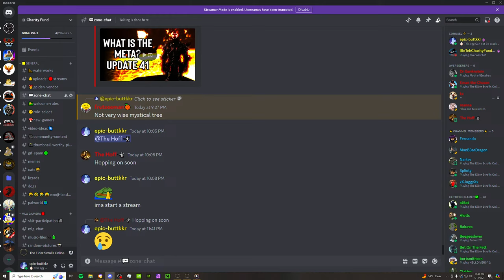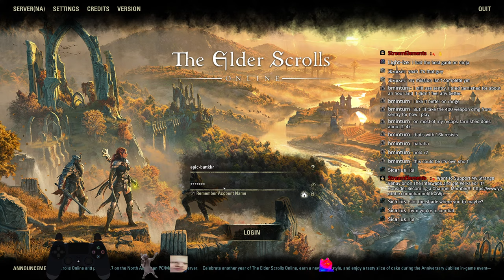More Gank Footage.😊 | Scions of Ithelia | ESO LAGSTREAM🔴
🐌 x 194

Pls work Stream 🙏
META Build
GREASE
Scions of ithelia
Dont judge.
I roll dodge.
i am Gank Build.
Builds.
Gameplay
git gud.
sorry that was mean.

And Please consider Supporting me And Become a Channel Members!! ⏬⏬

🎶Stream music is powered by🎶
-Karl Casey @ White Bat Audio
-and other random musics that work as stream background music.

Get Good. i have meta builds.

ESO pvp build
PvP build.
Pve Build
Build.
Build Video.
Build guide.
Build
Build
builds
Oneshot Nightblade build
lets see if this gets us anywhere.
I swear you guys only like me for my BUILDS. smh.

S̸͓̬͍͙̣̈́ͅë̴̬̻́̍̇͝n̶̪̆̃̂̾d̶̹͔̫̅ ̸͙͔̣̑̉̚H̵̭̾̅̀ẻ̵̪͗̑̀͜l̶̪̣̩͓̈́̏p̴̡̡͖̥̜͇̄͂̉̃̏ ̴̡͖͙̥̖̼́̀͌P̴̧̧͎̬͋l̷̡͇̞̬͉͐͘ȅ̵̯̲̇̍̚a̵̦͚̞̤̓̓̓s̴̨͚̈͋̉̂ȩ̸͚̭̹̩̐̑́̃͂̚   xdddd

something else is supposed to go in this description. can not figure out what though.
palworld
𝙙𝙚 𝙁𝙧𝙚𝙚 𝙈𝙪𝙨𝙞𝙘 𝙛𝙤𝙧 𝙑𝙡𝙤𝙜𝙨 𝙚𝙨𝙩á 𝙥𝙤𝙨𝙩𝙚𝙖𝙙𝙖 𝙗𝙖𝙟𝙤 𝙪𝙣𝙖 𝙡𝙞𝙘𝙚𝙣𝙘𝙞𝙖 𝘾𝙧𝙚𝙖𝙩𝙞𝙫𝙚 𝘾𝙤𝙢𝙢𝙤𝙣𝙨.
Ẅ̶̧̨̡̡̢̢̨̢̛̛͉̙̼̥̪̠͙̱̮̠͕͎̥̺̗͎̱͈̼͚̯̟͖̲̞̺̹̤̭̭̦̥͔͍͇̫̙̝̫͎̰̦̜̰̮̠͕̜͓̭̺̺̬͎͉͍͍̺̰͓͚̻͕̮̣͇̹̘͎͔̞̱̭́͗̒̽͂̊͐͂̅͒́͛̈̓́̄́͌̔̃̿̌͐͋́̂̒̐̂͜͜͝͠͝ͅͅh̸̢̨̢̢̢̨̡̨̨̛̛͎̖̝̠͚͙̜̙̤̹̼͇̹̰̮͈̦̩̩̯̜͎̹̩̙̖̪͇̩̙̰̙̥͇͎̱̺̲͕̣͈͍̖̹͉͕̮͍̻̫̣͉̻̞̥̻̪̣͕̟̯͉͉͙̣̼̫̱͉͕̬͌̿͆̈̽̈́̍́̊̋͗͌̎͛̆̈́́͐̇̓̒̆̽̐͆̒̋͒̅̈̎̃͋͌͊́͗̅̿̿͌́́͂̃̍̈̔̐͑̔̒̓̆̌̉̓̑͘̚̚͘̕̚̚̚͠͝͝͝͝͝͠͝ͅͅā̷̧̧̨̢̡̨̛̰̺͖̱̠͖̱͉͔̣̰̭̤͖̹̙̫̠̭̦̦̲̺͇̲͈̘̺̗̹̟̩͔̠͖̙̠̮̦͕͈͎͌͛́͂̈́́́̐̔̽͊̔̓͊͌͒͛̀͌̊̅͛̈́̈́̒͗͊̎͌̾͌̀͋̊̉͂̋̔̒̔̑̏̄́̀̉͋̓̀̾̈̔̓̌̏͑́̄͘͘̚̕̚͜͜͜͜͠͝͝͝͝͝ͅͅţ̵̪̬͙͙̟̫̣̖̟̭̥̞͖͖̰̞̲̫͔̱̪̔͂ ̶̢̨̨̨̨̜̰͈̹͔͓̖͖̘͔̘͓̖̙̞̰͕̖̠͖̬̟͔̗̩̝̪̪̮̜͎̲͉͍̲͖̟̱̘͇̼͍̺̟̤̗̫͍̩͉͎̲̻̦̟͙̤̬̻̥̘̞͕̯̜̈́̀̄̒͒̄́̆͗͑̂͋̒̚̕̚͘̕͜͜͜ä̵̘̻̪̹̺̝͚̻́̒̅̀́́̋͌̐̌̄̉̀̓̊̏̓ ̶̨̡̢̯̘̤̘̝̞̝͖͖̖̥͚̯̝͙͖̘̙̬̻̝̭̦̣͇͎͎̠͎̝͔͖͉̬̮͎̲̟̲̩̬̫͉̼̯̭͓̣͈̍̃̏͗͂̒̀̍̂̈́̆̋̔̂̍͂͌̈́͋̎̾̊̎͐̌͋̾̽̔͌̾̊̍̏͒̎͑̇͑̊́̽͆͐͊͜͜͜͜͝͝ͅͅG̵̡̢̢̙͎̲̘̪̩̰͇̞̮̩̖̞̠̰̲̮̘̥̻̙̞̼̞̼͓̺̬̟͕̭̺͔̖̯̤̭͇̜̝͕͍̭͚̣͇̯̘̲͍͈̘͖̩̪̹̜̬͖̹͖̲̘̞̭̖͚͙̗̟̯̩̩̗̱̥̪͇̫̪̼̻̽̀̽̃̋̑͝ä̶̛͙͇̤̥͚̘͖͇̩̳̪̈́͊̃̋͑̀͊͒̐̊̍͂̇̑̍̅͂̌̒̋͆͆̀̀̑͂͑̈̉̃̈́́͊͆̑́͒̎̐͐̓̓̂̇̀̆̓̈͛̕͘͝͠͠͝ͅm̶̧̧̢̧̨̢̛̜̥̗͙̪͔̟̝̤͖̭͇͉̦̗̺̤͚̗̗͇̘̙̱͕̺͙̫̳̠̹͔̳̪̣̻̞͈͈̯͚̭͇̲̲̫̘͙͕̼̻̻̮̦̩̞͓͉̠̻̭̻͚̠̝͓̦͙̟̩̋̾̐́͌̃̅̽͋̅͆̇̌́̀̌͒͋͗̈́̉̍͐̀̃̊͌̇̎̽̎̅̒̊̄̆͊̓̇̆̽̈́͊̓͐̍̌̌̉͂̕̚̚͜͝͝ͅͅͅé̵̡̨̛͚̟̹̫͈͓͕͉̱̺͇̘̜̳̯̤̜̂͊̀̅̌̃͋̄̐̅̋̈̏͗̊̏̅̅́́͐͆͛̕̚͜͝͝ͅṟ̵̛͋͋̔́̏̂͂̀̓́̅̽̀̌͗̔́̀͒̊̓̂͋͋̀̀̓̉̅̆̋́̒̑̒̽͒͊̑̑́̾̍̀͆͆̽̿̌̉͐̈́͋͐́́̀͂̎̔̿͋̃̕̕̚͘̚͘͘͝͝ ̵̧̨̧̢̢̛̻̤͍͕̩͙̮̩̹̠̣̙̹͇̖̮̠͎̳͉̥͖̣͔͔̜̜̪̰̜̥̰̙̺̾̿̈́̔̉͌̏̀͐̈͒̐̆͐̂́́̇̀͒̓̍͗̔͋͂͘̚͘͜͜͜͠͝W̸̢̢̡̡̺̦̩̙͓̰̞̥̖͕̜̤̱͈̹͎̱͉̜͕͔͔͙̣̮̣̳̤̙͍͎̳̦̲͕̜̻̲̦̦͔͇͉̠̯̺̱̘͔͛͐̿̄͂̋̌́̊͒̾͐̀͒̊͛̅͐̌̔̅̔̄̑̓̆͋̒͑͊̑̌̓̓̃̆̆̅̀̈́̐̄̌́̽͂̽̑͐̆̾̕̚̕͘͘̚͝͝͝ͅh̸̢̡̨̧̧̨̨̛̛̘̼̺̪͈̪̝̪͔͖͇̮̬̲͕̻̦̝̟̘̙̮̟̗̤̟̲̹̪̣̱̠̦͕̩̮̟̣̗̫̯̰̹̩̜̹̎͗̊͗̒́́̆̾̈́̍̄̎̀̔͂̎̃̄͂̎͂̄͛̉̓̋̾̐̀̾̿͋̓̌̊̈̏̊̃̏́̈́̒͂͊̑̍̀̋̃̉̋̈́̐́͒̽͗́̔̽͂̈̓͆̒́̏́̅̉̋͑̿̉͒̆̈́̋͘͘̕̕͜͜͝͝͝ͅͅǫ̴̨̧̧̨̢̛̼͉̰̫̙͍̘̤̩̙̭̟̙̮͇̭̪̤̪̟̝̺̜͇͕͉̰̪͉͎̪͇͎̖̳̰̼̟͎̲̪̗̩̺̟̖̭̤͉̪̠͓̰̀͆̿͆͋̀͛́̔̋̂̄̎͊̈́̈̇̋͋͆̂̍̃̌̑̐͋̋̐̊͗͛͛̊̊̇͆́̉͗̐̽̐̊̍͐͐̇̐͘͘̕͘͠͝͝͝͝͝͠͠͝ͅͅ ̶̨̗̹̰́̇͂̆͆̃̑̄́͌͐͂̓̾̇͑͊̿͛́̀̉̕Ģ̴̢̧̢̢̡̢̡̨̛͍̞̲̦͕̳̖̩̺̩͍͓̦̙̬̱̫̱̰̰̹͍͉͚͖͉̬͚̲̳̬̼̙̜̬̻̯̙̰̠̫̦̜̰͍̠̜͉̖̝̥͉̞͓̰̯̖͉͎̪̩͎͚͉̮̹̥̹̜̭̞͙͖͆̍̑͊̈́̓̓͋̊͊͛͌͋͆̄̐̌͗̈́̆́̅̈́̏̎͛̊͗́́̿͂̓̋͑̽͒̆̍̀͋̽̋̔͊̃̇̏̀̈́͛̄͆̈́̀̃͋̐͂̕͘͜͜͝͝͠͝͝͝ͅͅͅͅͅå̸̡̲̦̯͔̩͕̠̖͊̉ṁ̴̧̡̨̢̡̨̛̘̞͎̬̼̘̙̼͉̠̫͍̣̟̹͓̰̟͚͖̫̰̪̰̯̦̻͍̭̯̪͒͑̈́͌̆́̈́̆̍̏͗̈͌͌͊́͌͂͂̋͂̈́̄͛͋͒̑̋̇͊͗̂̍̅̅̍̍̀̃͊͒͌͘͘̕̚͜͜͝͝͝͝ë̸̡̢̨̦̥̞̣̙̺̞̪̜͚͚̘͍̺͈͙͇̥͕̭̖̝̹̗̖̣̝͉̺̩̬͔̳̠̩͍̜̹͉̝̼́̒̍͛̊͐́͋̀̂͌̃̀̚̚͜͝͠ͅͅͅr̷̛̛̼̘͉͙̈͂̑͒͗̑̊̏͋̾̐̓͑̀̎̊̿̏͐̈́̒͛̊͛̎͗̐̒̀̅̌̂͂͆͂̾͊͒̔͋̅̌́͐̽̾̊͋̒̈́͑̚̚͘͘̚̕͝͝͝͠ ̴̢̡̨̡̧̛̛̛̛̛̮͍̗̙̭͖͕͎͔̫͎̪̤̞͕͎̖̫̦͎̯̥͉̖͕̯̪̬̬̮̣̯̪̼̈́̎͊̽̐̃́̈́̾̒̇͐́͋͛̋͗͂̇̎͆̆́̽̍͂̄̈̓͑͌͗̈́̃̀̅̽̎͆͐͋̏̆̇͐̈̆̊̒̋̃̊̀͑̓̓͑̕̕̚̕̚̚͘͜͜͝͝͝͝͝͠s̶̼̔̐͆̍̈́̆̈̎͑̀͋̈́̑̊̂̋̒̒͘͘̕͝͝ǫ̷̨͚̦̟̙͕̺̬̱̥̦̠̬̘̙̙͓͚͈͌͐̏̔͒͑͋̀͌̈̄̊͆͋̆̔̎̉̓͌̂̔̅́̌̇̕͘͘͜͝ ̸̢̛̰͉̩͇͓͓̣͙͙̻̲̪̟̲͒̒͋̾̏͐́̓̄̒̍̊̆͑̿͐̌̔̆̊͛͌̀͛̆̐̒̒͆̂̈̓͆̃͐̈́̅̎̀͒̽̎̎̉̎̌͌͆̈́̄̒͋͛͊͑͊̊͆̑͑͆̽́̎̓̽̂̄̔̏̓̒̚͘̚̚͘̚͜͠͝͝͠͠͝͝͝͝ͅh̷̬͉͍͚̯͕̟͓͚̗̜̻̻̣̠̰͍̻͖̘̟͈̲̐̇̋̀̇̈́̿́͒̓͊̽̓͑̋͂̎̎̅̀̎̏̄̎͂̎͑̌̀͆̓͆̄͌͛̎̇̓̿̓̊͌͒̊́͊͆̆̍̉̉̀̓́̿̆̑̑̒͘̕͘̚̕̕͜͠͠͝͝͝͠ä̸̢̢̧̡̛̹̘͎̝̰̖͙͔̦̩͚̣̳̜͕͈͎̳̮̥̯̪͍͈͙͚̼̙̪̣̥͇͖͍͔̖͍͇̝̼̳̣̪͕̭̯̖̟̰̲̻͖̻̦̫͔̫́̒̉̀̎͛̈́̋͛͆̌̓͌͊͂́͒͒̓͋̀͑̑̈́͂͆̍̉̒̿̎̈̾̇̑̾͌̊̒͑̓̿̆͌̔̈́́̄̇̐̈́͋̌̌̽̓̋̊͋̚̕̚͜͜͝͝͠͠ͅͅr̵̡̨̢̡̡̢̨̢̨̨̛̺̜̬̭̮̲̦̙͈̦̺̭̞̭̮̼͙̰̻̞̮̥͎̬̖̲̺̬̙̫͔͚̰͉̬̜̜͍̻̦̝̖̠̳͉̙̦̰̥̠̖̠͎̪̜̘͈̱̤͖̳̝̝̉̀̅̋͐̇̅̌͛͑͆̅͛͑́̌̇̀͛̔̏̾̔̎́͐̑̆̏̀͑̎̐͘̚͘̕͘͜͜ͅd̶̡͎̮̘̲̦̳̯̖̫͍͖̱̖͚̠̮̣̰̩̪̘̾̅̓̍͛̒̔̉͊͌̍̋̀͋́̈́͐́̆͒͑̾́̊͐̂̆̋̇̑̀́̑̀̆̑́͂̈́̋̊̒̾͒̆̈́̀̔̓͆͗̀͑̿̐͘̚̕̚̕͘͝͝͝͝ͅͅ ̶̧̧̛̛̺̻̘̖͈̖̼͍͓͕̰̟͓̟̻̯̯̱͔͍̳̮̮̭̲̤̘͕͍͎͉͕̜̙̟͍͙̟́͛̈́̐̂͗͑͐̿̊̒̉̊̿̆̋̋̄̇͂̋́̌́́̾͒͂̓̇͌͒̈́̑̓̒͆̓́̐̿̚̕̕͝ͅͅͅͅ